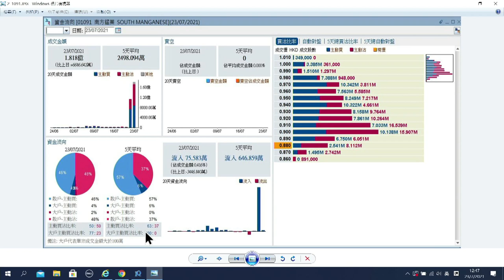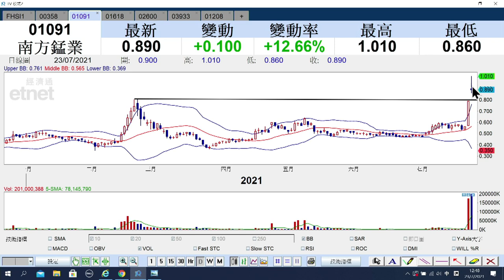【石Sir午市閒談】（精華）南方錳業昨升四成後今再破頂 買賣策略如何？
南方錳業連升3日，續昨抽升逾四成後，今日續受追捧破頂，買賣策略如何？